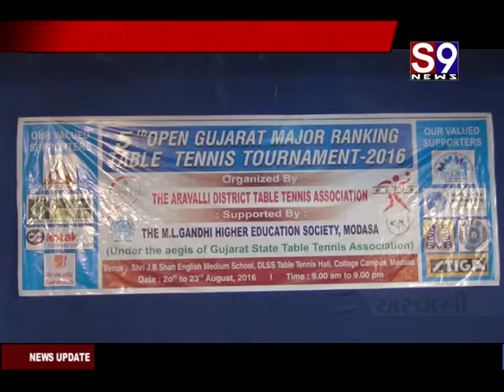aravalli table tournament